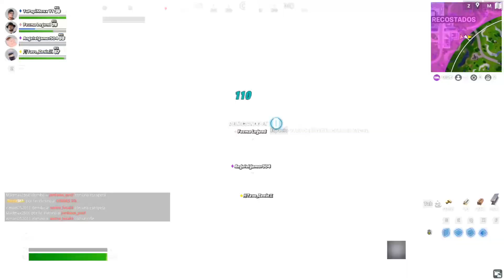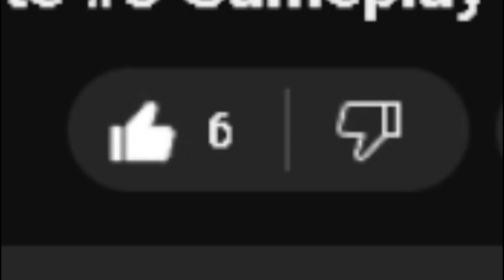Fortnite Con Mancos #66 Reinicios Al Instante || Memes/Gameplay En Español